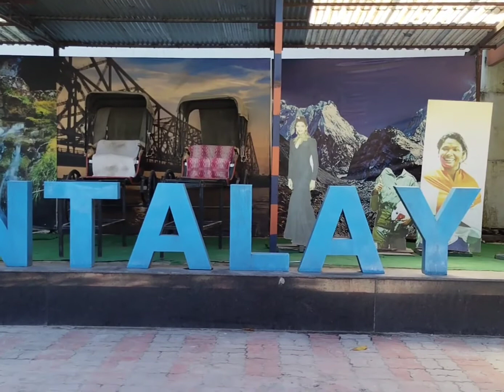Rangbull to Namring via Silaguri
Rangbull to Namring via Silaguri,for short movie shooting

Asha
Story by Badal
Script by Kritika Lumbini
Shantila, Priyanjali and Prabhat Pakhrin